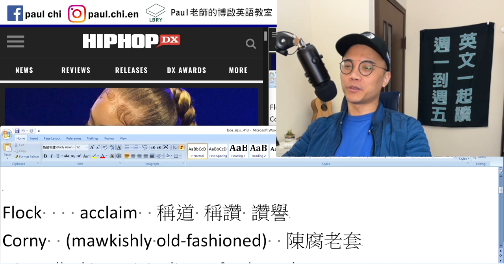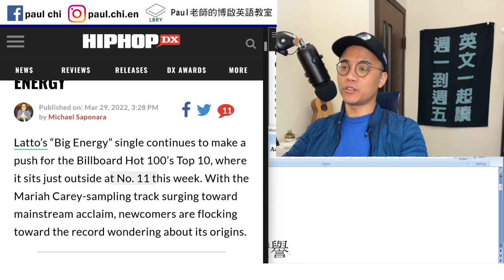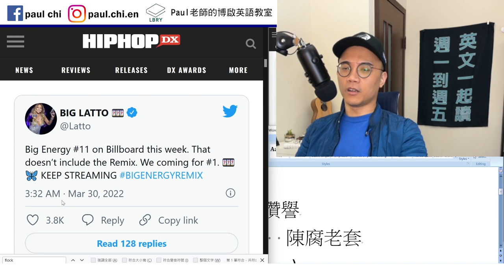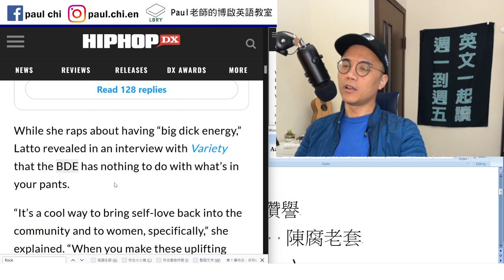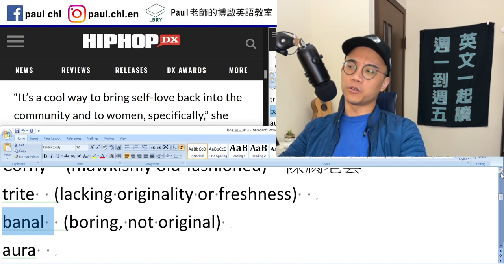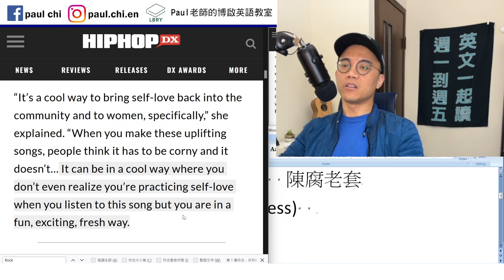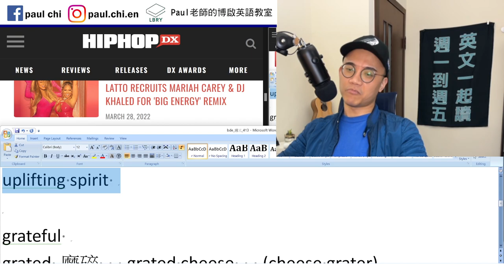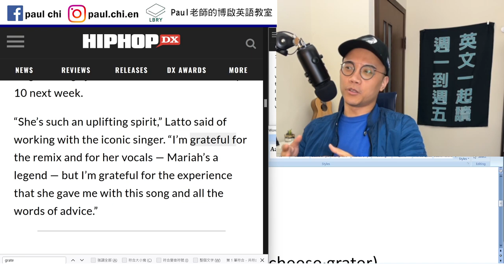【免費英文課 episode 413】bde (big dick energy) 是什麼 XDD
Notes:

大屌氣場

Remix
Flock   a flock of birds
  claim   acclaim  稱道 稱讚 讚譽
Corny  (mawkishly old-fashioned)  陳腐老套
trite  (lacking originality or freshness)
banal  (boring, not original)
aura  氣場
uplifting spirit

grateful
grated 磨碎   grated cheese   (cheese grater)

LBRY: Paul老師的糟糕英語教室